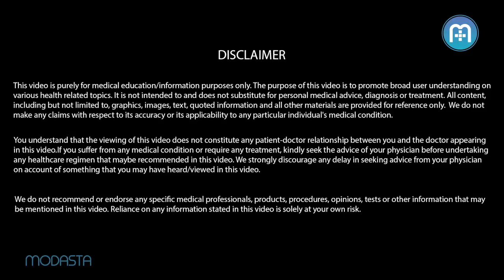Does taking OCP (oral contraceptive pills) increase the risk of breast cancer?